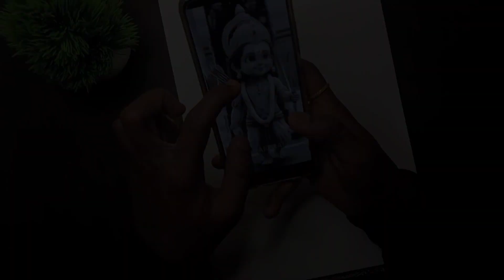Cute ram ji drawing😍step by step | graphite_journey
Hello friends 😇

in this video i show you How To draw  shree Ram , using  grid method. Step by step for Beginners .

paper - brustro ultra smooth 300 GSM a4 size.
pencil - Apsara  2b,
Color-

cover topic :
drawing tutorial,outline drawing ,easy drawing
hanuman drawing,ram laxman sita drawing,hanuman jayanti drawing,drawing,ram lakshman sita,ram lakshman sita drawing,